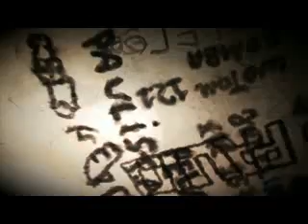Mais uma tentativa de fuga no 2º DP na cidade de Timon-Maranhão